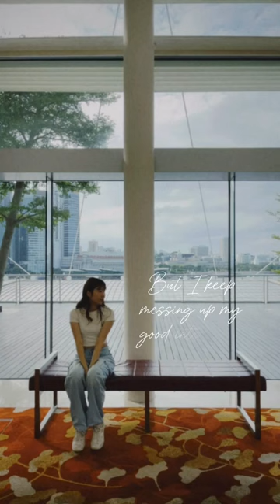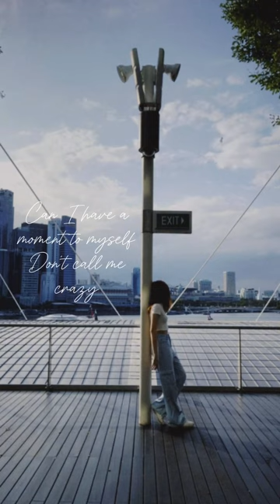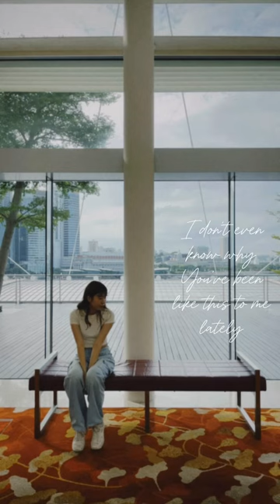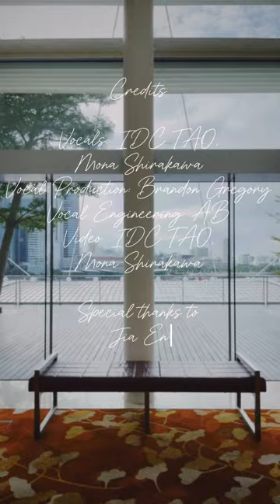Over you 📞💔✨ - IDCTAO & Mona Shirakawa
New song "Over You" is out!! 📞💔✨
Main vocals:
IDCTAO